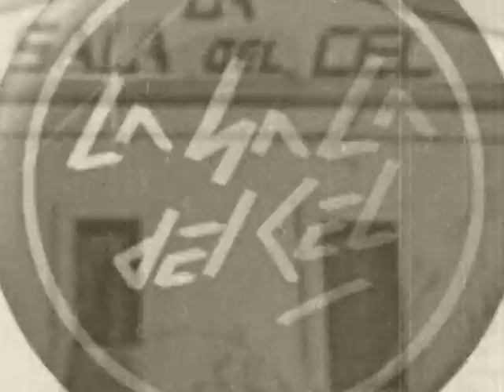La Sala del Cel -San Juan '94- David Pastis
Buenas a todos, otro sábado más! Por aquí os dejo un rip by DaBrain 🤜🏻🤛🏻. Sonido La Sala Del Cel. A los mandos: David Pastis.